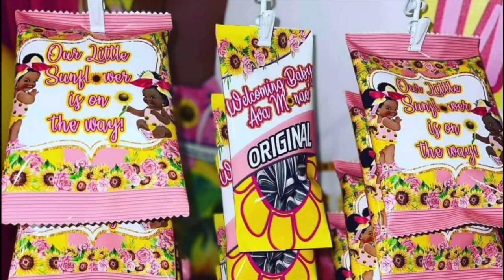Can a Man Take on a 'Stud'?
Is it ever okay for a man to fight a "stud" or a masculine woman? With our 200th episode, we'll discuss the ethics and possible outcomes of this controversial question. All in good fun.